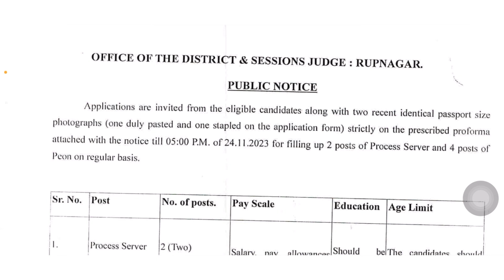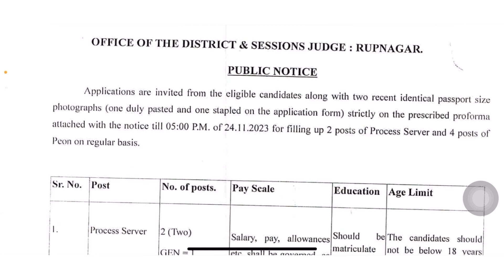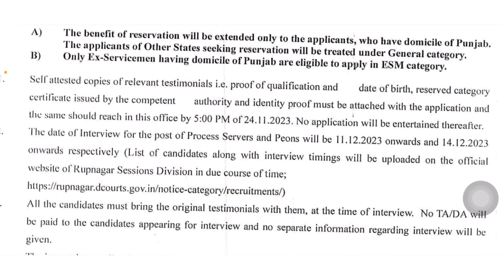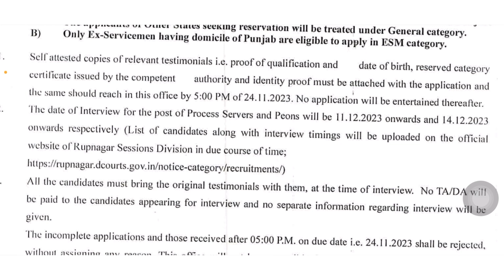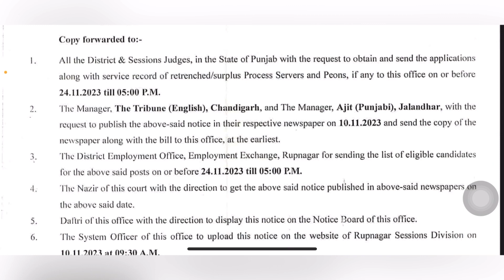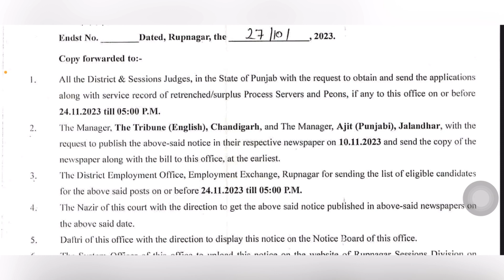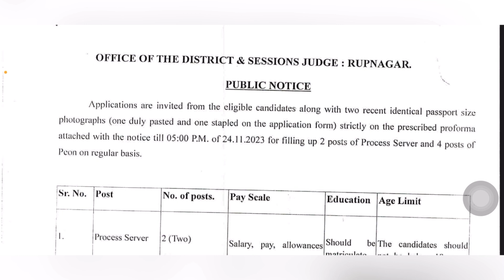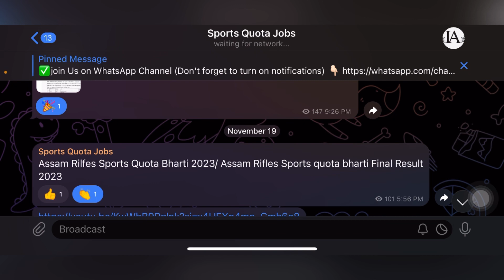Distt and sessions Judge Rupnagar Recruitment 2023/ 1 Vacancy Reserved For sportspersons 2023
Distt and sessions Judge Rupnagar Recruitment 2023/ 1 vacancies Reserved for meritorious sportsperson 2023

✅Apply offline.

🔴Tags-:
Distt and sessions judge recruitment 2023
Distt and sessions judge Rupnagar recruitment 2023
Distt and sessions judge bharti 2023
Distt and sessions judge bharti

🔴SUSBCRIBE
🔴KEEP SUPPORTING….